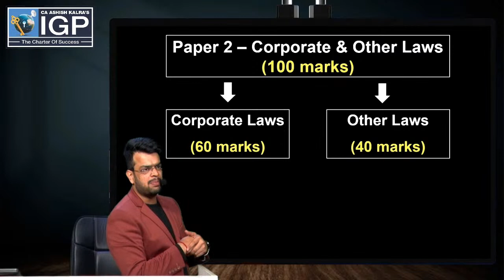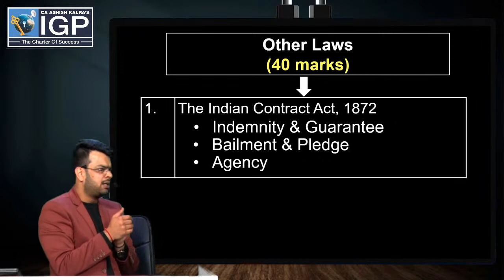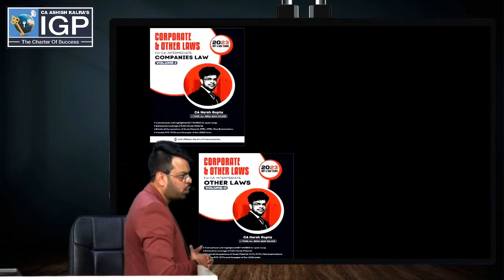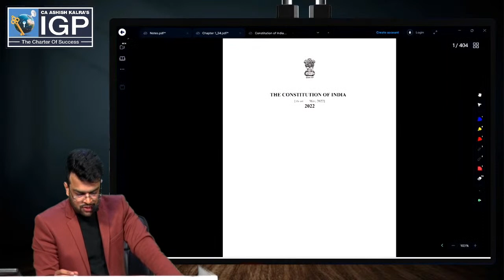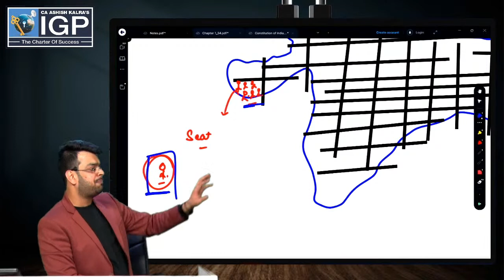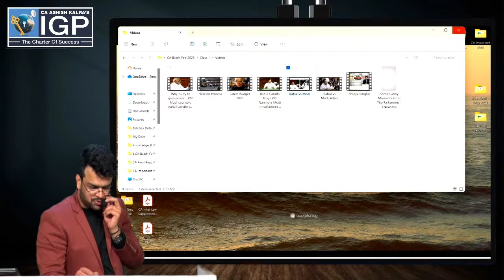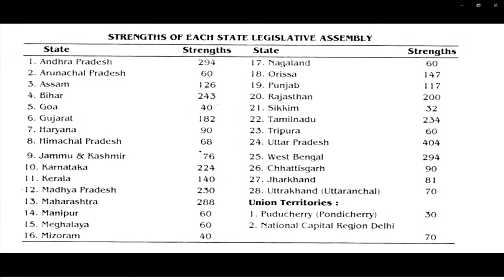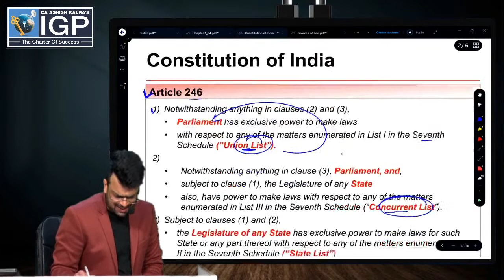🔥🔥 CA Inter Law | Demo Class Lecture-1 | CA Harsh Gupta Sir 📢📢